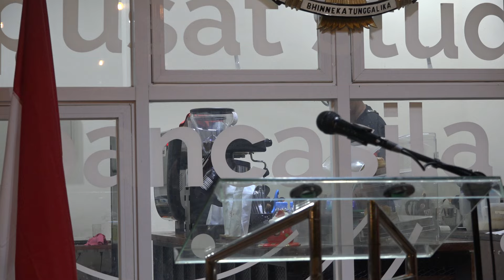Malam Tirakatan Hari Lahir Pancasila